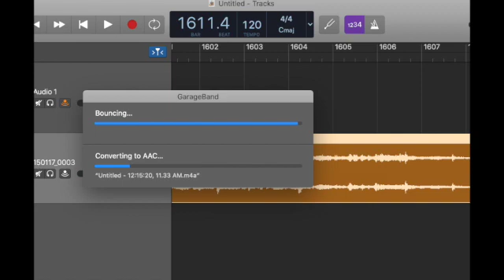Don Mahoney & Company